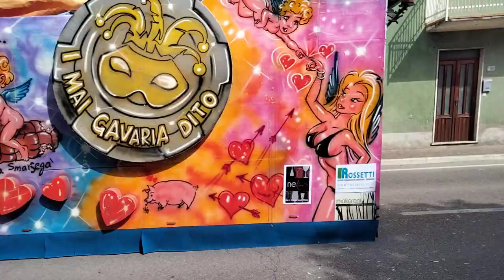carnevale di bonaldo 2023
Cortei mascherati:
1 papà del gnocco
Verona
2 castellana dei capitani del lago di Garda
Malcesine
Gruppi carristici:
1 le dame de casanova
Manega larga
Bonavigo
2 cupido cerca moglie
I mai gavaria dito
Isola rizza
3 i ragazzi di campagna
Tropico del goto
Zevio
4 un popolo di saggi
I bei senza schei
San Gregorio di Veronella
5 tra fuoco e mare vent'anni di carnevale
Jolly joker
Perzacco di zevio
6 la scienza nella musica
La compagnia del tiratardi
Santo Stefano di zimella